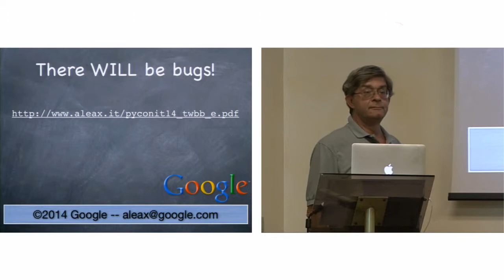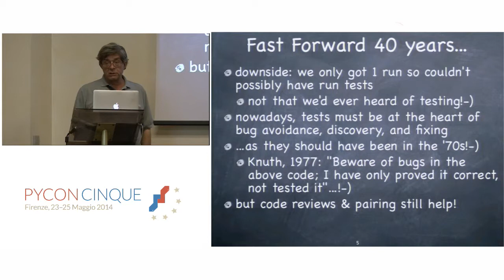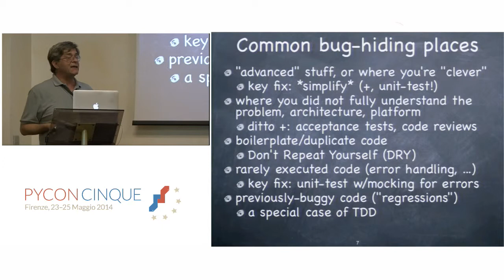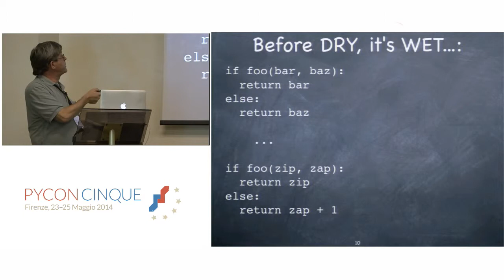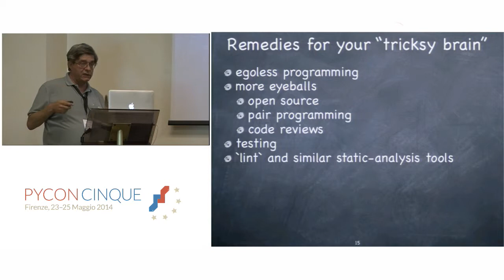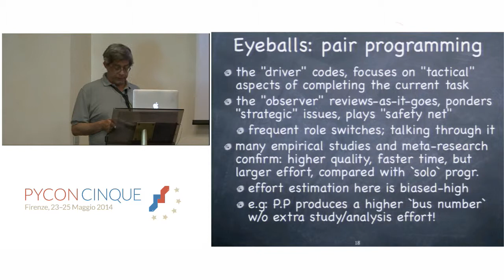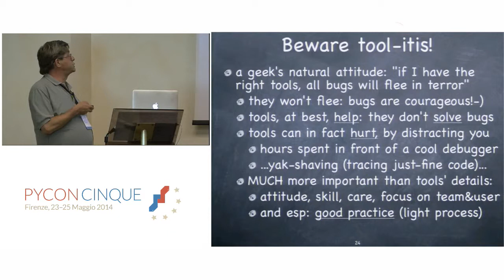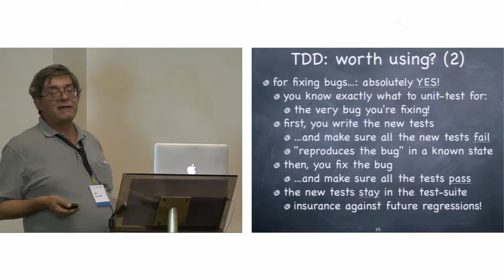[PyCon Italy 2014] A. Martelli - There *will* be bugs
If you're pushing the envelope of programming (or of your own skills)... and even when you're not... there will be bugs in your code. The speaker has lots of experience perpetrating, finding, and fixing bugs. Most schools don't cover bug-hunting in programming and computer science classes. I cover the attitudes and skills that are most helpful to minimize your bugs, track them, fix them, ensure they never recur, and deploy fixes to your users.

In this talk, I describe how to start tracking down those pesky bugs, where they like to hide, how your brain tricks you, making it harder to find the bugs, and the processes that will help avoid them (or catch them early). Testing, pair programming, code reviews, open source ("given enough eyes all bugs are shallow"), when to use a bug-tracker, are just some of what I cover.

Of all the advice I impart in the talk, the one most important bit: once you've confirmed the existence of a bug, never start "fixing" it until and unless you have reproduced that bug in a unit test. Often this task surprises you by showing the bug is elsewhere than you originally thought - and in any case, writing the test, ensuring it breaks, fixing the code, running the test again to confirm it now passes, and leaving the test (small, simple, fast) in your unit test suite forever, is the only way you can ensure that bug doesn't slip in again without you noticing... (Some push this even further and apply "test-driven" or "behavior-driven" programming - far from bad ideas, if you find you can be productive using them!)

Most bugs tend to be concentrated in small parts of the code—the ones using too-advanced concepts, perhaps, or the ones where your original understanding of the problem (and thus the related architecture) was imperfect. You may discover where you have been too clever for your own good, and then you need to simplify those parts of the code. As Kernighan put it, "debugging is twice as hard as writing a program in the first place. So if you're as clever as you can be when you write it, how will you ever debug it?"